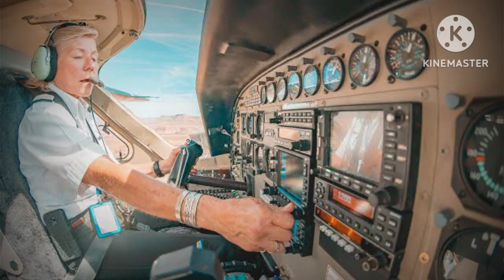கதை ✍🏼...tamil story.......பண்பாடற்ற நடத்தை.....